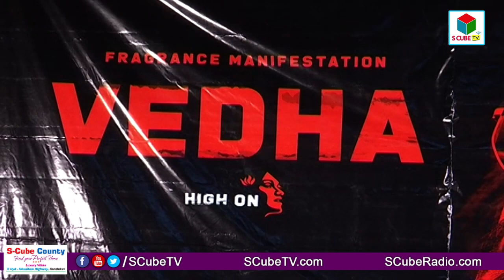Vedha Movie Teaser & Motion Poster Launch | Sukumar & Chandra Bose garu | JDSwamy | Abhinaya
Vedha Movie Teaser & Motion Poster Launch | Sukumar & Chandra Bose garu